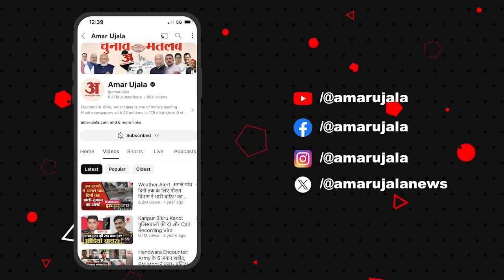UP Politics: चौथे चरण में UP की ये 13 सीटें,जानें कहां है कांटे का मुकाबला? Lok Sabha Election |BJP